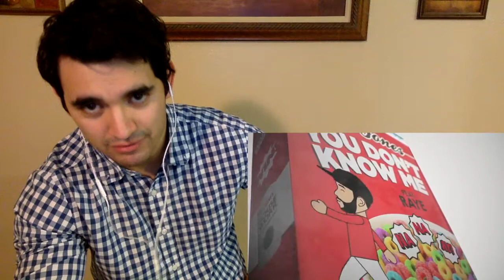Jax Jones - You Don't Know Me ft. RAYE Reaction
Reaction to Jax Jones - You Don't Know Me ft. RAYE.

Yo, Michael Martinez here.. VideoSquid is currently what you’d call a “reaction channel”. Some of the bigger names that people seem to really like on this channel are Harry Styles, Niall Horan, Zayn Malik, One Direction, Sohyang, Lady Gaga, Diljit Dosanjh, and pretty much anyone on WISH 107.5.

This channel was started when I quit my job…. fine, I was laid off… I had some extra time on my hands and didn’t necessarily need to take on a new job at the moment, so I decided to find out what it would be like to become a “YouTuber” and if there was ANY possibility that THAT could actually be my new “job”. So I checked out the Trending Videos section on YouTube because I figured that’s where all the newest and coolest stuff would be, prime reaction material…. So I started off reacting to EVERYTHING!! Which was a waste of time…… although I guess it wasn’t a complete waste because it helped me work out some of the kinks. I was reacting to talk show interviews, random vlogs/sketches, educational animations - I’m bored just writing about it.. THEN I came across Zayn Malik’s stripped down version of “I Don’t Want To Live Forever”, which I thought was awful… I said exactly what I thought in the video and I received an unbelievable amount of hate, nothing like I’d ever experienced…. It didn’t bother me at all though, because of certain circumstances and even past jobs I’ve had, I have REALLY, really thick skin… The amount of hate actually excited me. The way I looked at it, engagement was engagement. Every time someone told me, “kill yourself”, “never react again”, “eww”, “quit youtube”, “shave your eyebrows”, “If I saw you right now I’d kill you”. etc…… I thought, this is gonna help my SEO, I have so much activity!! Then I did MORE Zayn reactions, along the same lines of course, and others where I was also brutally honest and got MORE hate.. I got so used to being a hated channel and I totally embraced it. I accepted it as my thing.. But then something WEIRD happened……… people started to “respect”, “admire”, “appreciate”, even “LOVE” my honesty……. I didn’t know what to do with this information… It confused me for a moment… I didn’t mind the people that hated me at all, but now, I also wanted to keep the people that liked me, happy…. There was a short period where I didn’t know who to be… Do I keep being this Simon Cowell type that trolls my own haters?? Or do I be a nice guy now and tone it down because I don’t want to scare the nice people away?? Then I realized that the only reason ANYONE liked me in the first place was because of my honesty.. and I never minded the haters in the first place so, honesty was the answer… .

It’s been awhile since that revelation, and this channel has been getting SO MUCH LOVE ever since……. Haters/trolls get bored after a while if they realize that they simply can’t get into your head.. The cool viewers stick around for the party :) ….. People have been SO cool that I even decided to “give back” a little and give them the opportunity to “critique” ME, since that’s what I’m doing to their favorite artists on a daily basis… So I started uploading some of my original music, completely expecting to be DESTROYED in the comment section……. And nope…. More love….. I’ve been doing music for a long time…. And I’ve NEVER received this kind of love for it! I was overwhelmed by the positivity and realized that I have the BEST viewers!

I don’t know what the future holds for this channel. It’s currently 99.99% reactions but I’d also like to do vlogs, sketches, more original music, etc. I’ll try to learn more about what you guys want to see and then I’ll do my best to deliver.